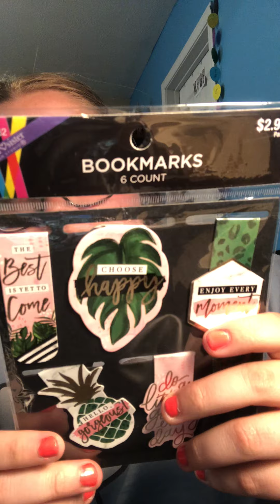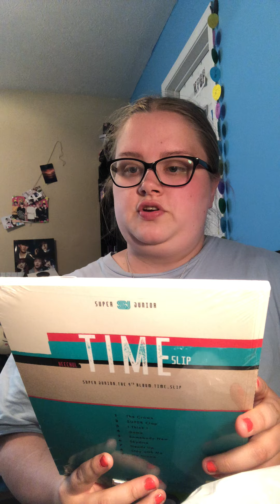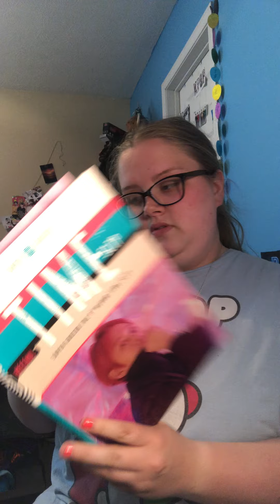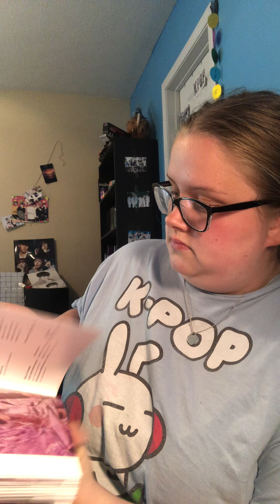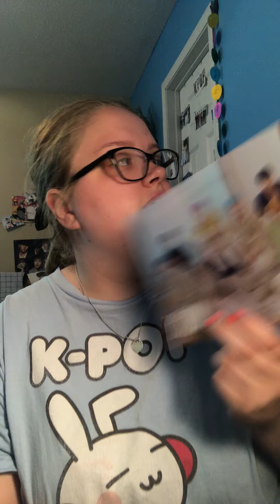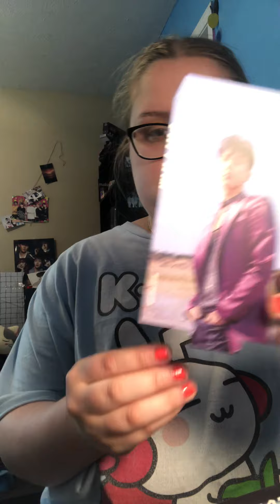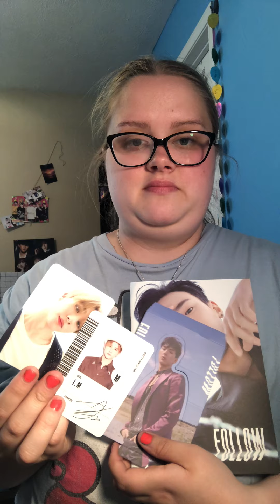Stuff for my room